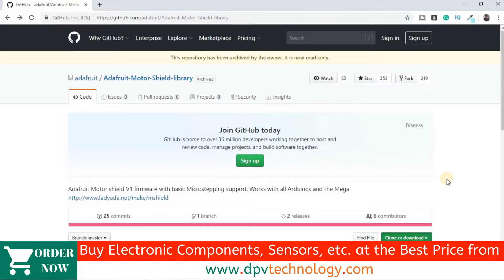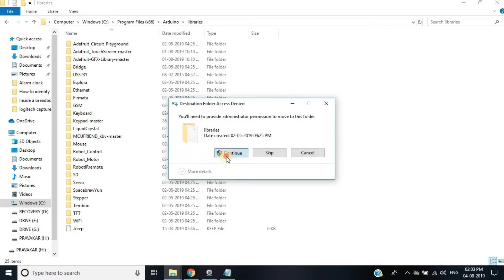How to connect bipolar Stepper motor with L293d motor driver and Arduino | NEMA 17 series example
In this video, we will learn how to connect Bipolar stepper motor ( like NEMA 17 series, 4 wire two phase two coils) with L293d Motor driver Board/shield and Arduino UNO. we will use NEMA 17 series bipolar motor with L293d. you can use another bipolar stepper also.